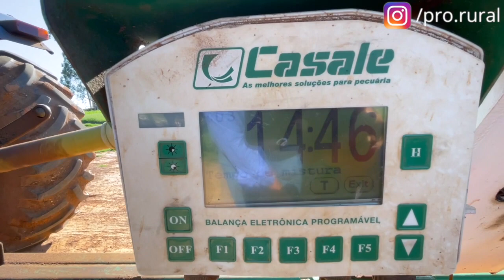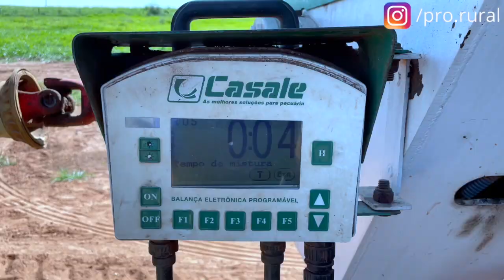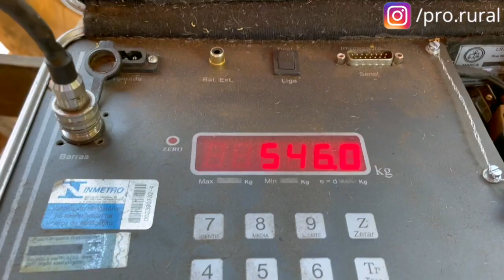CONFINAMENTO com MAIS de 500 CABEÇAS DE GADO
Quer aprender como CONFINAR com MAIS de 500 CABEÇAS DE GADO? Como fazer manejo para cabeças de gado de corte em confinamento? Assista esse vídeo, mostramos como fazer uma pecuária intensiva para Quer acompanhar a pesagem do gado de corte para uma pecuária lucrativa?

Mostramos nesse vídeo 3 lotes de gado em confinamento. Confinamento em pequenas propriedades e em grandes propriedades podem se aproveitar dessas dicas de manejo.

Quer aprender mais sobre confinamento? Então assista ao vídeo completo, pois tem muitas dicas de manejo importantes para você que está iniciando o confinamento de gado de corte, pois a nutrição representa um dos maiores custos e deve levar em consideração vários aspectos, como arroba do boi, custo da ração para gado, dentre outros aspectos.

Olá amigo, seja bem vindo a PRO Rural, o maior canal de pecuária lucrativa do Brasil. Transforme sua propriedade rural e consiga uma pecuária lucrativa.

e ATIVE as NOTIFICAÇŌES do canal.

►A PRO RURAL é uma empresa especializada em projetos rurais, e nosso objetivo é te ajudar a melhorar a lucratividade da sua propriedade, passando conhecimentos para que você aprenda mais sobre a agropecuária e possa aplica-los na prática

►NOTA:
OS VÍDEOS NÃO SUBSTITUEM A NECESSIDADE DE UM PROFISSIONAL DA ÁREA RURAL: ZOOTECNISTA, AGRÔNOMO OU VETERINÁRIO.

PARA ANÁLISES MAIS APROFUNDADAS  CONTRATE UM PROFISSIONAL DA ÁREA RURAL.